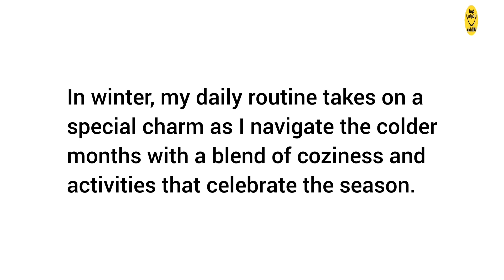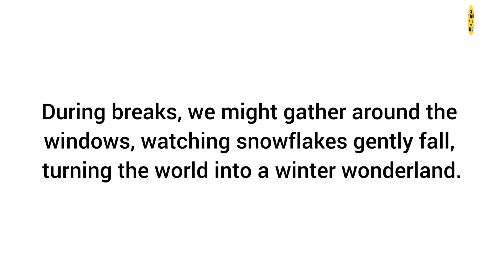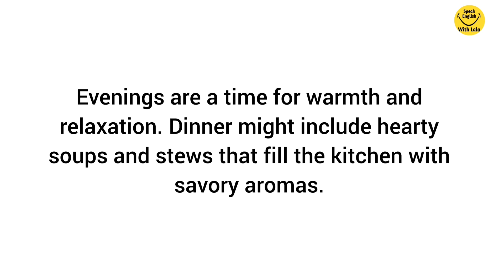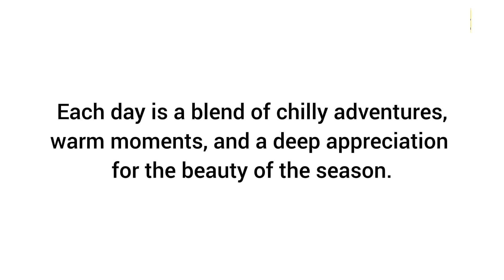Improve Your Listening Skills | Learn English Through Stories Level 3 | Geaded Reader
Learn English Through Story -- My Day -- English Listening Practice | English stories

My Day| Learn English Through Story Level 1 | Graded Reading | Learn English Through Story | Basic English

My Day. With this we will be improving our English speaking. Listen carefully and repeat.